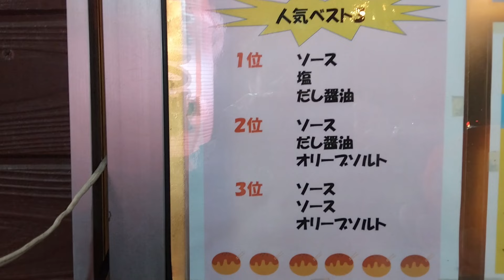[苅田町グルメ] 営業は夜のみ！超絶人気のたこ焼き屋！！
グーグルマップのリンク先↓↓　お店の地図が開きます↓↓
たこクロ
〒800-0322 福岡県京都郡苅田町二崎２３０−２
営業時間　１７：００～２３：００（売り切れ次第終了）
定休日　不定休
最寄りの公共交通機関
ルミエール苅田バス停